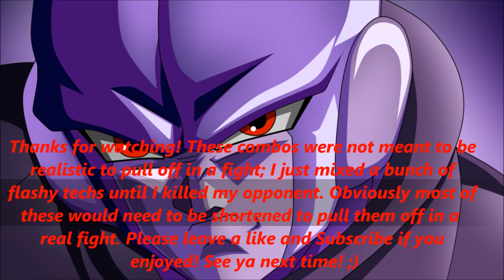A NEW HIT TECH?!? XENOVERSE 2 CUSTOM PARTNER COMBOS #1!!!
Just a cool combo vid I put together.

All y vids...